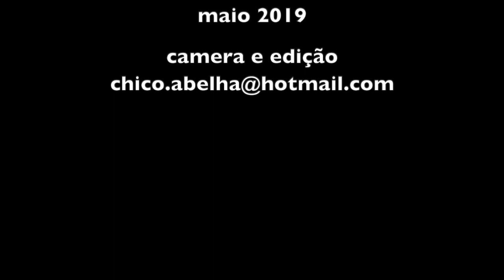A VAQUINHA DO RODOLFO DEU À LUZ E ELE ENSINA COMO CUIDAR DO BEZERRO E DA MÃE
"Quanto a novilha esconde o leite passa um raminho de urtiga no úbere da vaca que ela acaba soltando o leite porque daí ela vai gostar da mão do retireiro no teto. Quando o bezerro está com sapinho dá pra ele beber limão com bicarbonato que sara em um dia.
Essas táticas de lidar com o gado a gente usa desde o tempo do meu pai e evita gastar dinheiro com remédio."